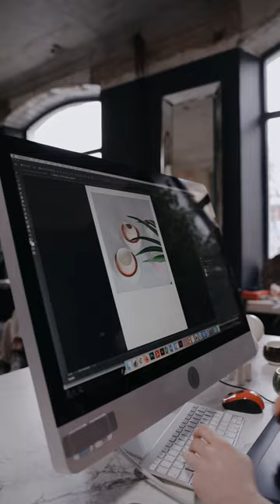From Wood to Wireless Computer Mouse Unveiled